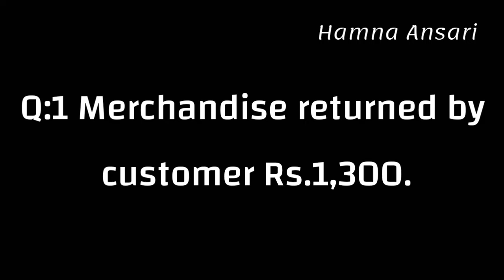Post Journal Entry || Enter General Journal Entries Lesson 4